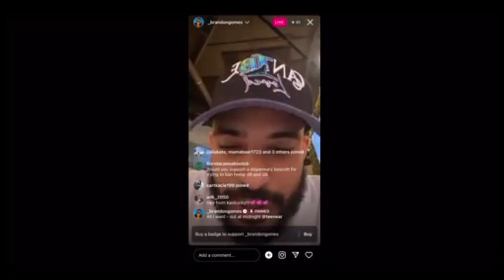Siesta Key: Miami Moves | Season 5 Episode 12 RECAP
fingers crossed for season six!

00:00 Intro
00:47 An Odd Opening
03:58 JMP: The Pop Up
06:32 Sam & Jordana: Part I
10:30 Brandon's Decision
12:50 Hocus Fauxcus
19:17: Sam & Jordana: Part II
23:17 So Long, Farewell
34:38 Outro